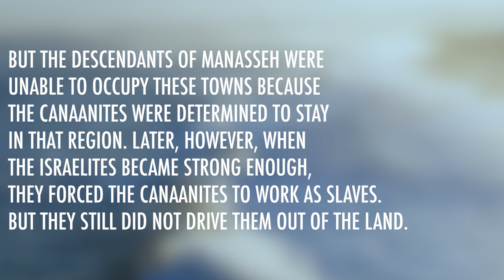Joshua 17 | Daily in the Word | Pastor Todd Giampietro